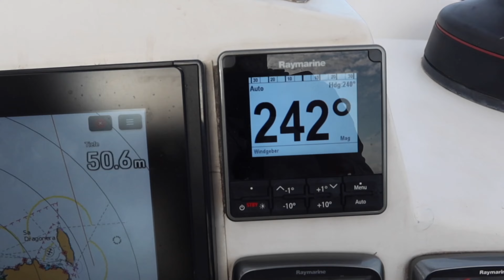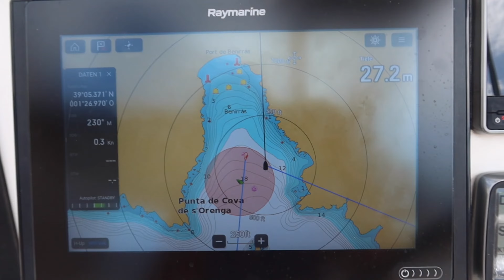Gefährliche Untiefe in Santa Ponsa! Absprung nach Ibiza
Santa Ponsa ist unsere letzte Bucht auf Mallorca und Ausgangspunkt für unsere Weiterfahrt nach Ibiza. In der Ankerbucht vor der Stadt gibt es eine gut gekennzeichnete Untiefe, die trotzdem insgesamt 4 Mal von Schiffen übersehen wurden. 3 konnten rechtzeitig gewarnt werden, ein Schiff ist aufgefahren und blieb hängen. Durch die Mithilfe anderer Segler, konnten sie von der Untiefe gezogen werden.
Die Balearen liegen auf unserer Route Richtung Kanaren denn:
Im November starten wir bei der ARC, der Atlantik Ralley for Cruisers. Aber zuvor muss sich unser Schiff in den nächsten Wochen und Monaten erst noch bewähren.

PRODUKTE DIE FREUDE MACHEN:
🐙 Kinderbuch: "Olli Oktopus findet eine Taucherbrille" - Klickt auf den Link und macht einem Kind eine Freude

3 MÖGLICHKEITEN UNSERE PROJEKTE ZU UNTERSTÜTZEN

 ❤️„Thanks“ von YouTube: Unter dem Video findest du den Button „Thanks“ einfach und einmalig unterstützen.

ÜBER UNS UND UNSERE KANÄLE:

Segeln. Leben. Inspirieren.

Eine Reise, getragen vom Wind, von Träumen und dem unendlichen Horizont. Es geht nicht nur ums Segeln – es geht darum, Freiheit zu spüren, Abenteuer zu verfolgen und in jeder Welle neue Inspiration zu finden.

Interessante Segel Channel: @sailingstellar @SailingLaVagabonde @sailingmanatee @annaundmalin @BootsProfis @Segeljungs @saltybrotherssailing @bluehorizon5567 @Wirsegeln